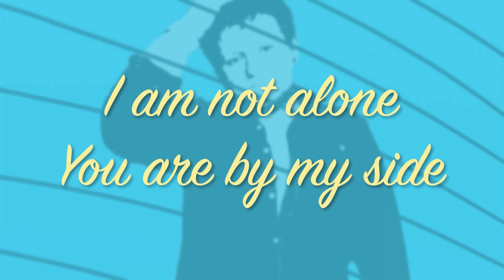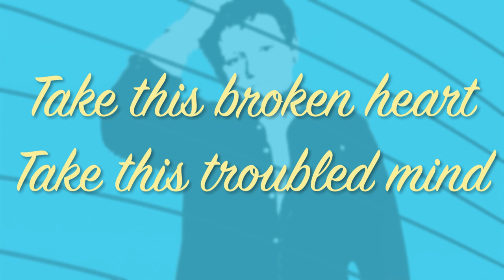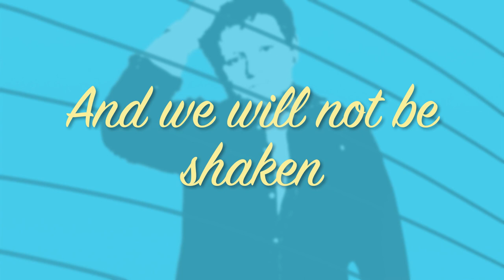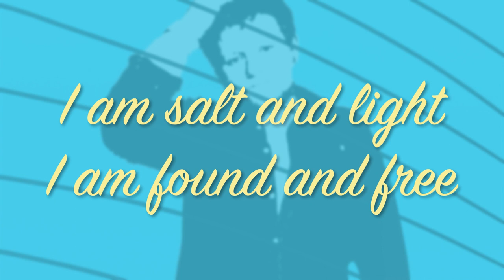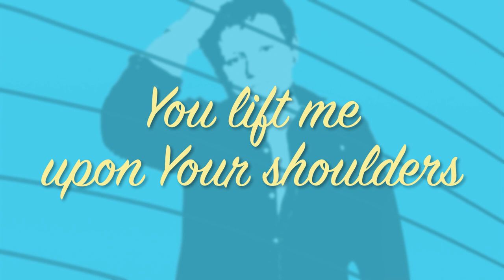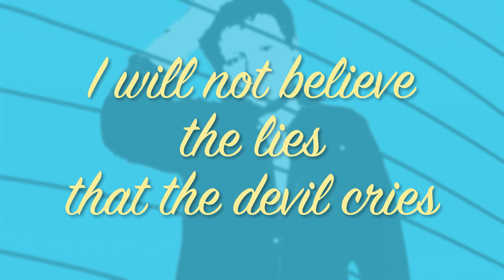Rory McGregor - No Lies (Lyric Video)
Hi there - here is the lyric video for my first widely-available worship song: 'No Lies'.

It's available to stream now on Spotify, Apple Music, Amazon, and most music streaming platforms.  Hope you enjoy it!

Lyrics:
I am always loved
Always good enough
I am not alone
You are by my side

I will not believe the lies that the devil cries
His power is as dead as my sin
I will listen to the voice of Jesus Christ my Lord
He has won the victory

Take this broken heart
Take this troubled mind
Turn my fragile faith
Into songs of praise

Father
Your promises stand forever
You lift me upon Your shoulders
And we will not be shaken
We will not be shaken

I am salt and light
I am found and free
I'm a child of God
Heaven's royalty